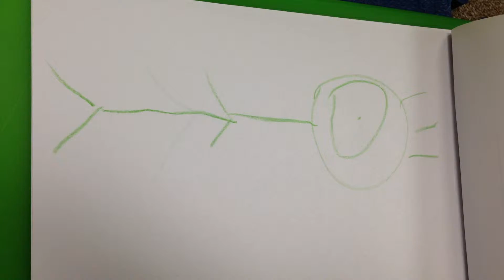Drawing of himself - 9/26/14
He drew the figure without the eye then added it when he said it was an alien.  She then asked him to draw it again as himself.